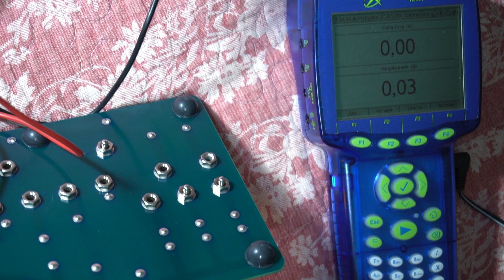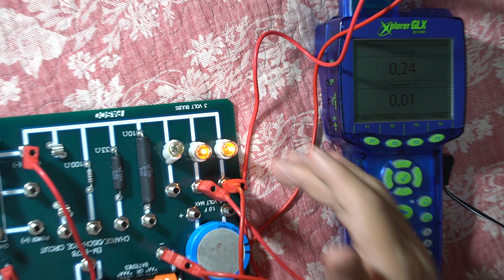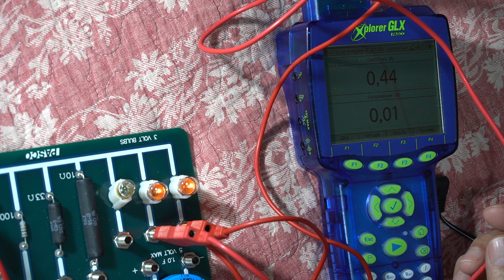Физика 8 сынып №54 сабақ 6 зж Жалғасы